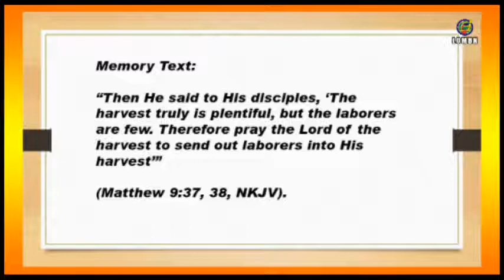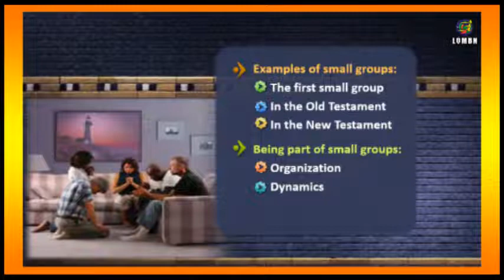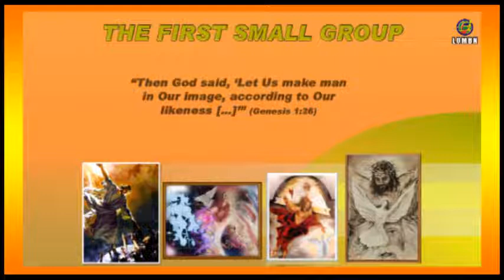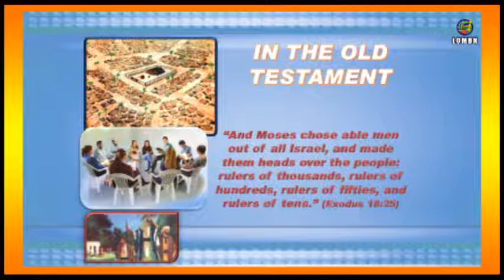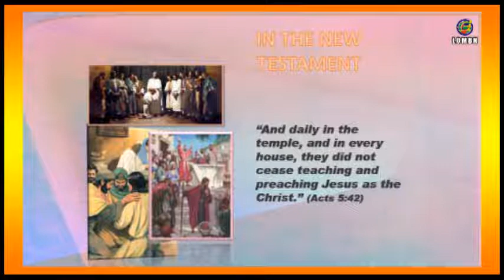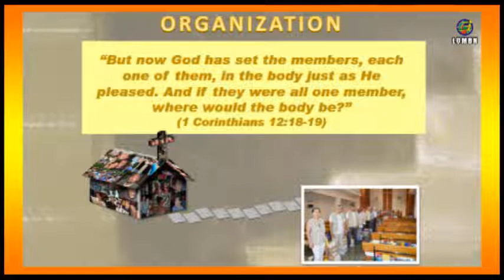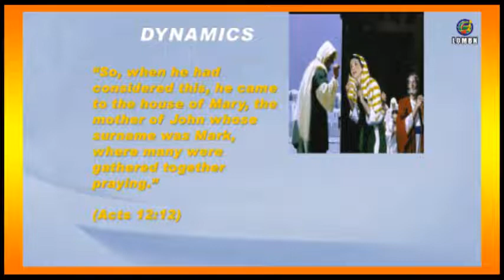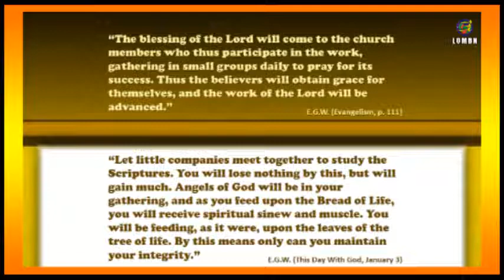AN EXCITING WAY TO GET INVOLVED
Lesson 10 September 5, 2020